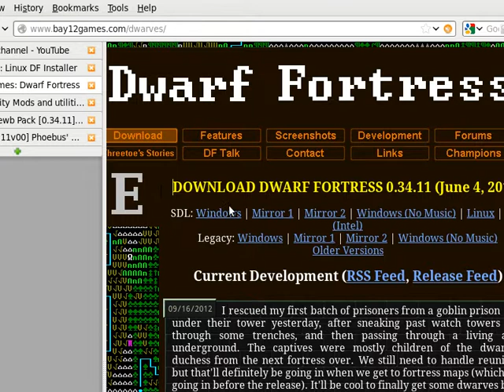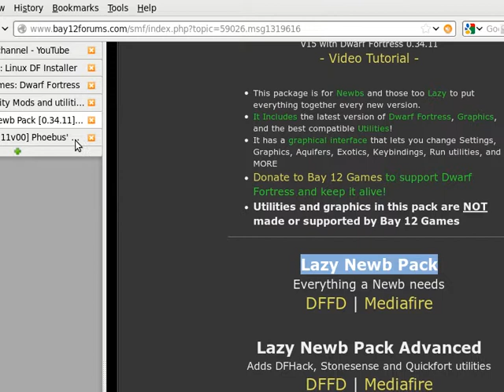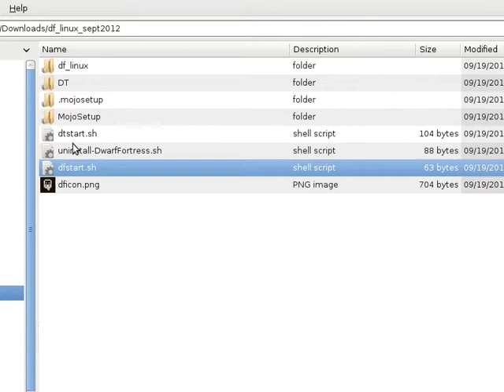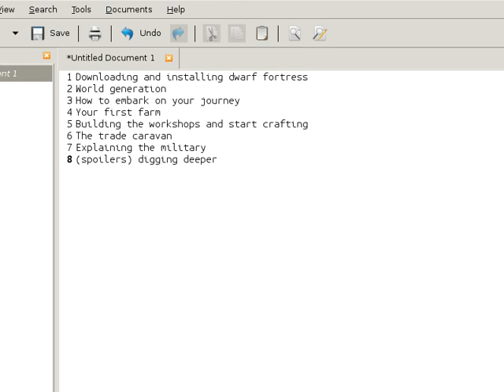Let's play Dwarf Fortress: 1. Installation and add-ons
A Mojosetup based installer for the Linux version of dwarf fortress